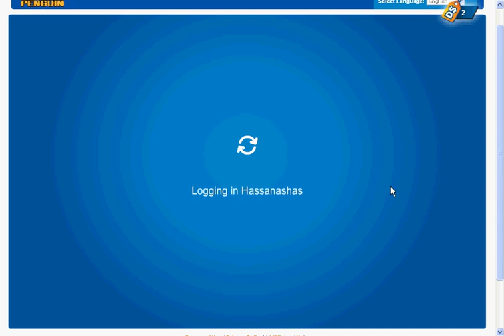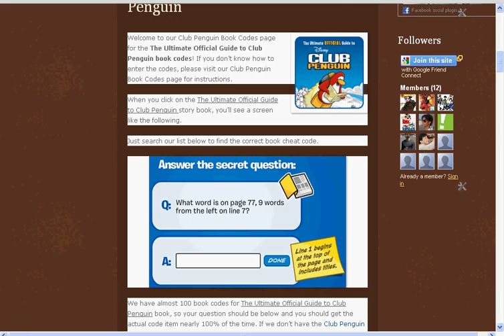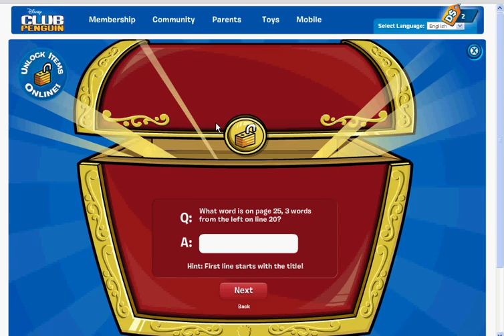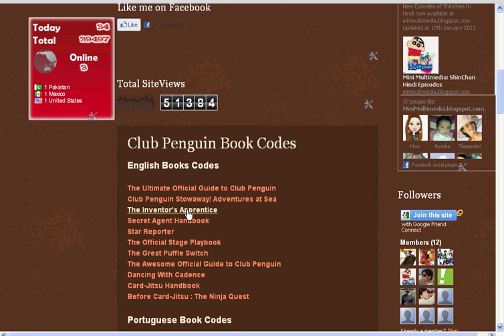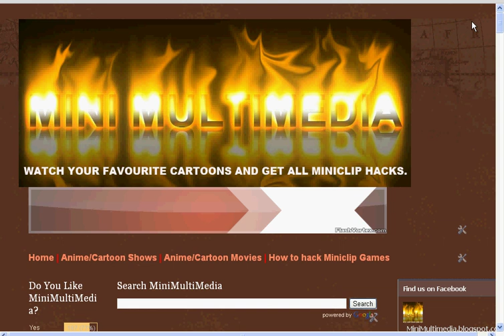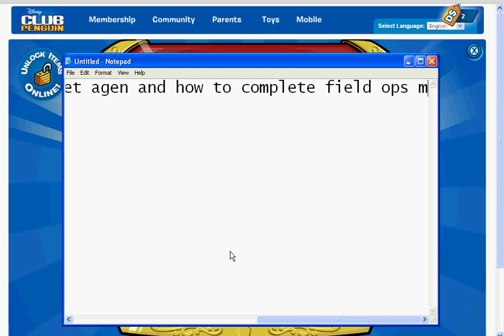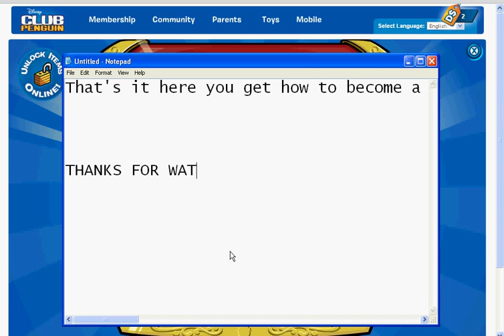Club Penguin All Book Codes and Unlocking Codes